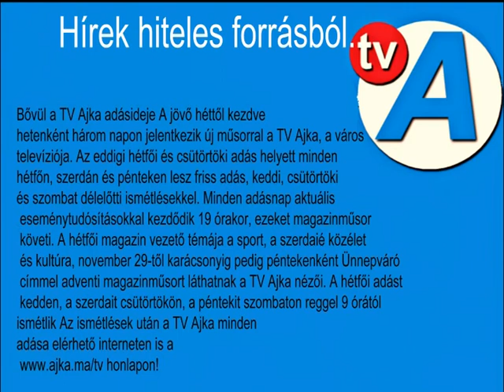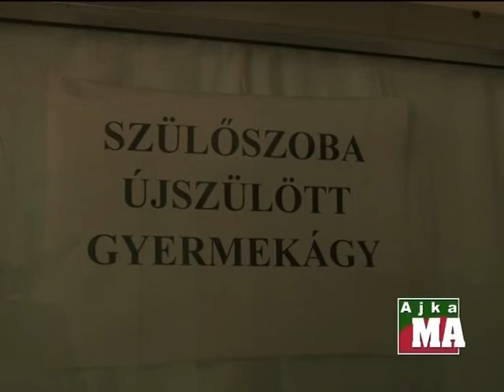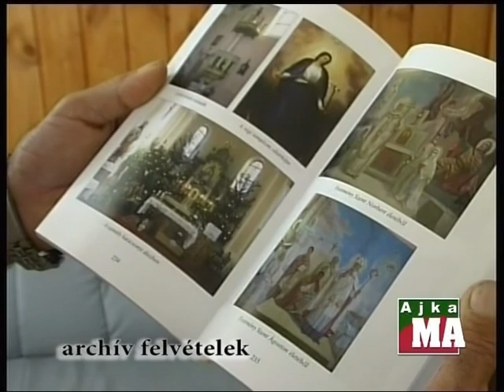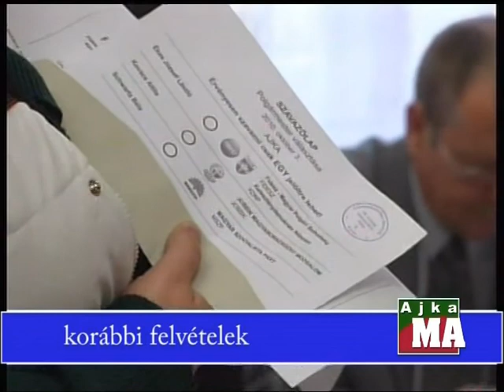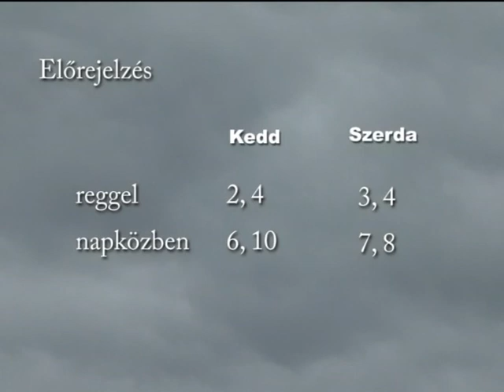Ajka Városi TV Híradó 2014.01.06.